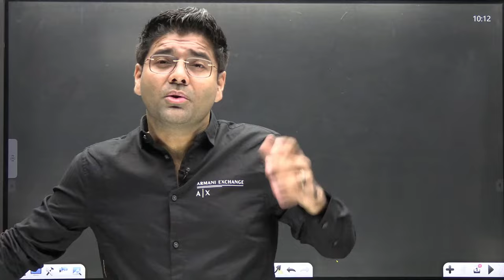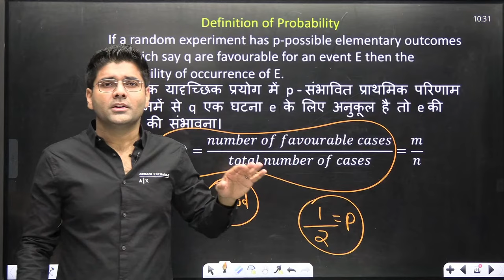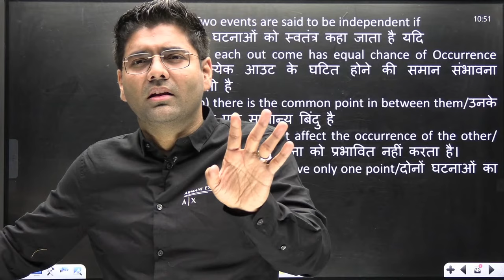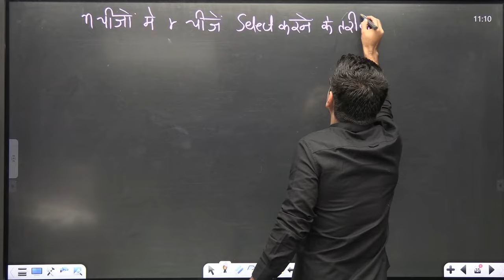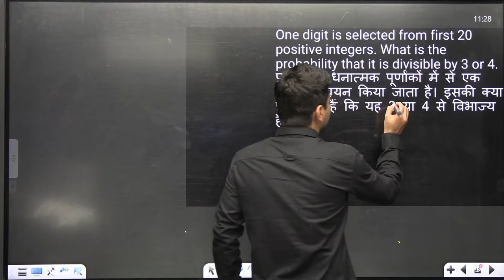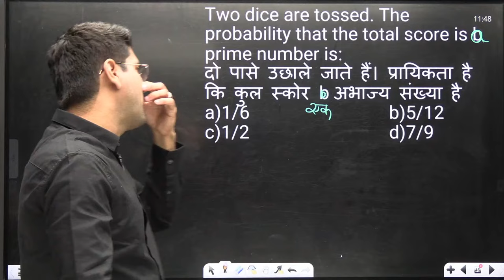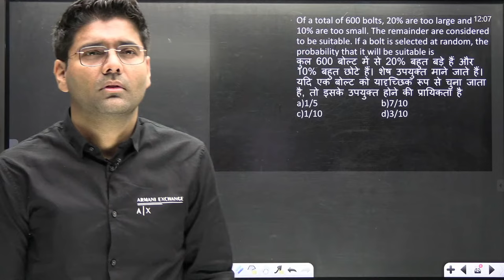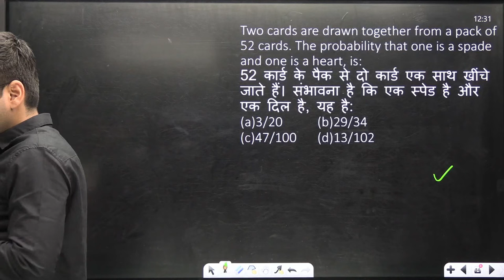किस्मत ? Probability - Basics ! Complete Class With Most Important Questions! By Abhinay Sharma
✍️ Latest BATCH by SSC Abhinay Maths ✍️

➤Score Booster Series | 2000 Most Expected Questions For SSC CGL Pre 2023
Abhinay Maths is a one stop solution for the Preparation of various ssc exams like SSC CGL,SSC CHSL and SSC CPO etc, with India's Top Educator.

1. Live Sessions of Maths
2. Recorded Sessions of Maths
3. Free annotated and Non annotated PDFs
4. Practice Session
5. Subject Based Special Sessions
6. Exam Updates & Analysis.